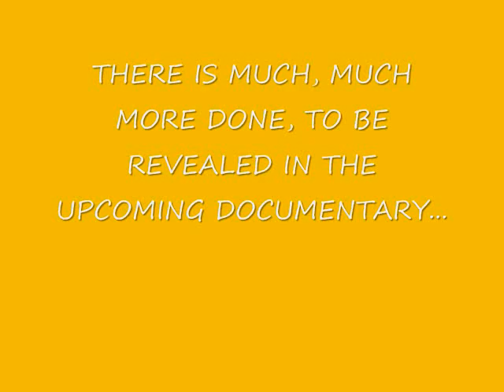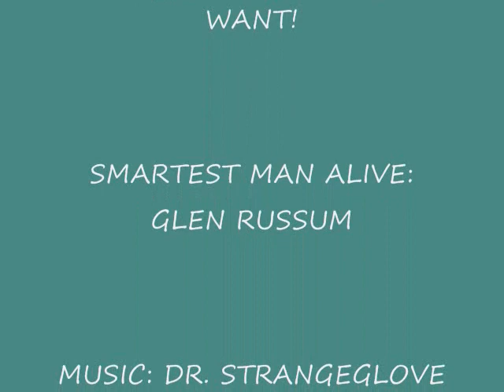VOYNICH MANUSCRIPT PAGE 1 TRANSLATION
Some people can't see the annotations on my other videos, so I took some stills of a few pages where I've made translations.
   I had most of this thing done when my HDD died... best thing that could happen! So I'm in the process of correcting the whole thing again before the documentary crew arrives next month...